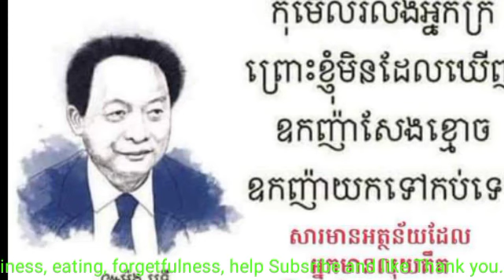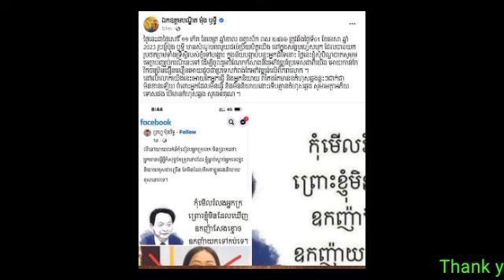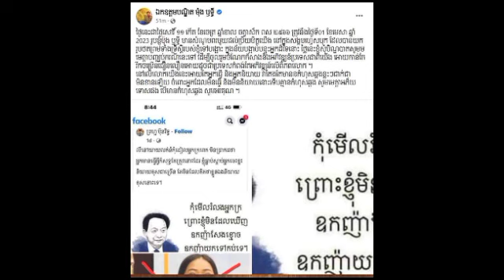លោកឧកញ៉ា ម៉ុង​ ឫទ្ធី​ ចេញមុខបកស្រាយយ៉ាងច្បាស់ៗ ក្រោយគេយកទ្រឹស្តីខ្លួន ទៅភ្ជាប់រូបជំទាវឧកញ៉ា ហ្គិចលៀង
លោកឧកញ៉ា ម៉ុង​ ឫទ្ធី​ ចេញមុខបកស្រាយយ៉ាងច្បាស់ៗ ក្រោយគេយកទ្រឹស្តីខ្លួន ទៅភ្ជាប់រូបជំទាវឧកញ៉ា តាំង ហ្គិចលៀង Tycoon Mong Reththy came out to explain clearly after he used his theory to attach the statue of Duke Tang Gech Leang.